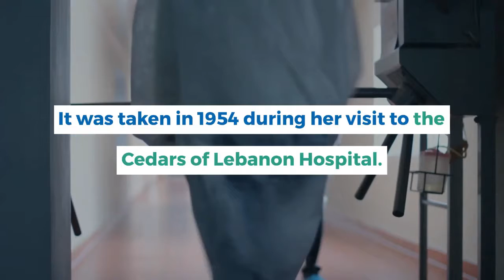The story of Marilyn Monroe and her $45,000 x-ray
Marilyn Monroe story.

That time when Marilyn Monroe's x-rays were sold for $45,000.